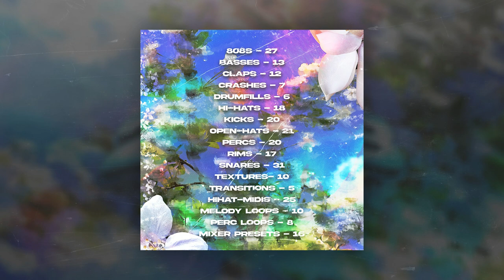MST 2023 Stash Drumkit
My new "2023 Stash Drumkit" includes over 220 drum sounds that I am using in my beatmaking process.
If you like my sound then you should definitely buy it.

As always I removed all loop points!

808s - 27
Basses - 13
Claps - 12
Crashes - 7
Drumfills - 6
Hi-Hats - 18
Kicks - 20
Open-Hats - 21
Percs - 20
Rims - 17
Snares - 31
Textures- 10
Transitions - 5
Hihat-Midis - 25
Melody Loops - 10
Perc Loops - 8
Mixer Presets - 16